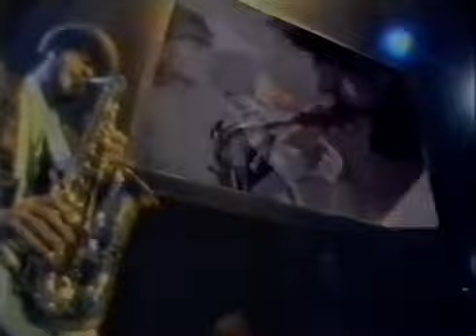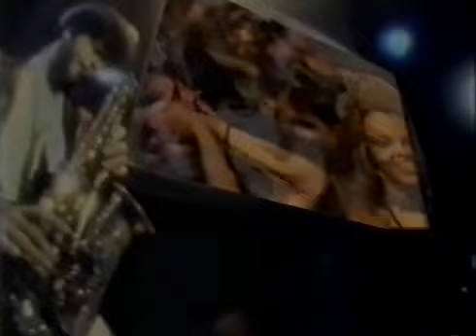Kid Abelha - Nada por mim (1986) - REMASTERED